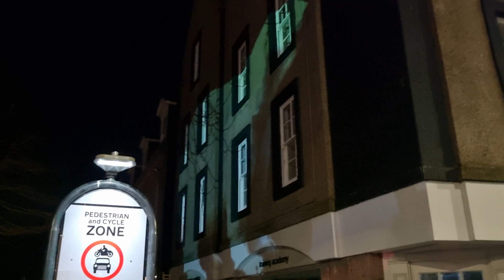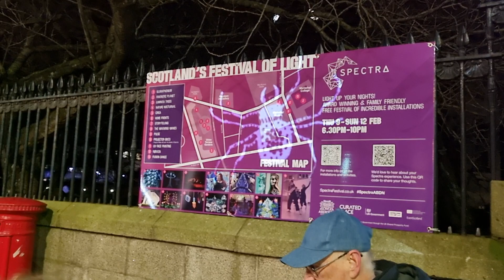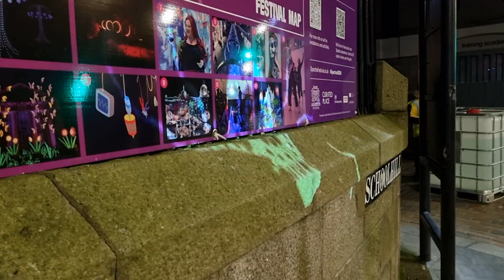Spectra Aberdeen 2023 Projector Bikes.